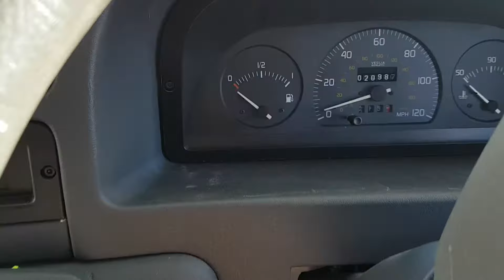Swift Sundance 590 RL 1999 4 Berth Motorhome AJM Leisure Bristol